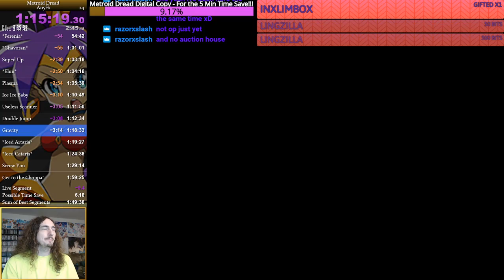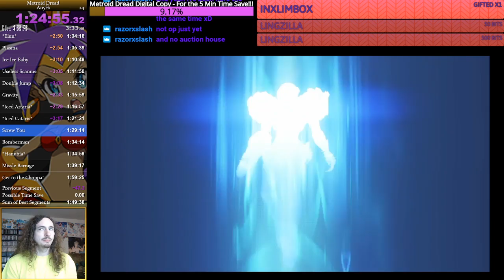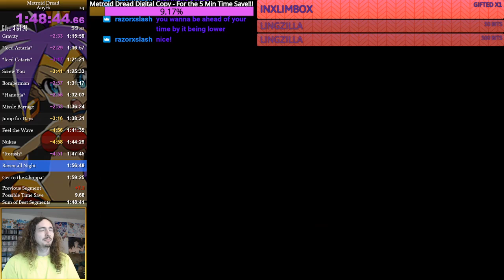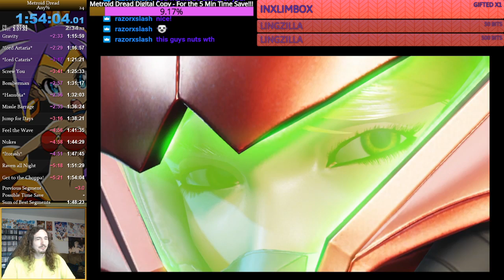Metroid Dread - Speedrun - Normal - Any% - 1:54:04 RTA - 2:04:58 IGT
My first somewhat OK run that I decided to upload.

Better times will come!